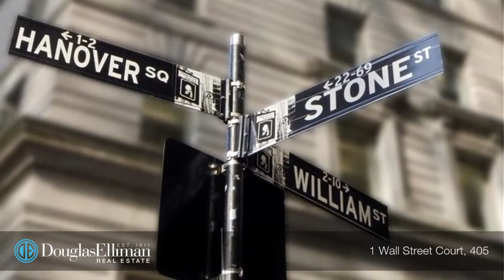1 Wall Street Court, 405 - Brian Meier - 02/12/14 - 1716081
1 Wall Street Court, 405

coming soon